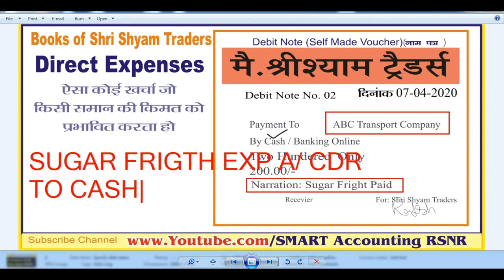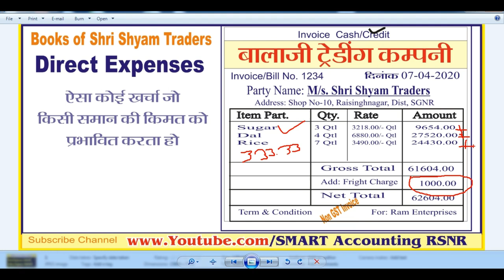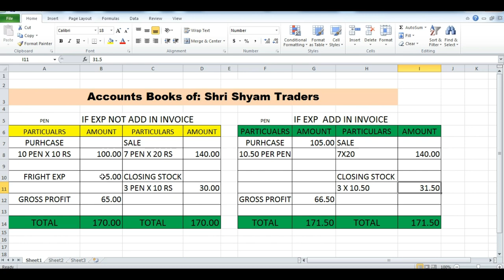Direct Expenses And Indirect Expenses Kya Hote H || Direct Expenses And Indirect Expenses In Hindi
Yah video accounts ke fresher student ke liye bahut hi important h, is video me business ke direct exp or indirect exp kya hote h iske bare me bahut hi vistar ke sath batya gya h

for Art And Fresher Students, How Make A Professional Accounts With Real Life

Second Video
Personal & Real Accounts Explain in Easy and Simple Language With Credit and Debit

Third Video
Journal Entry From Business Original Voucher , What an Entry in Real Practically Accounting  With Accounts Golden Rules Debit And Credit

Fifth Video